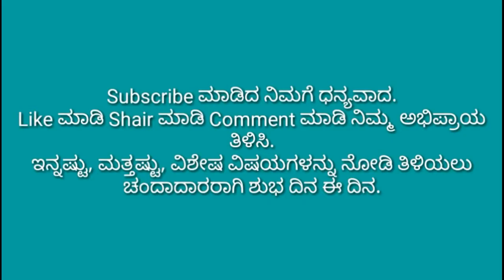ವರ್ಲಿ ಕಲೆ.....Varli art